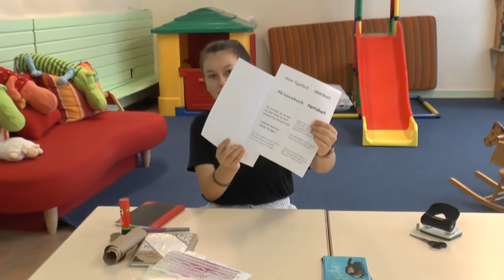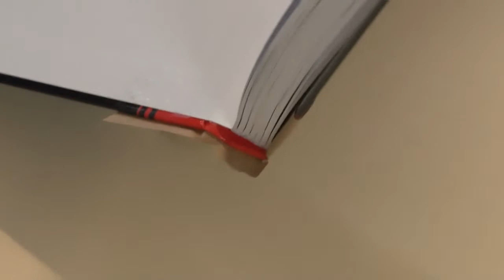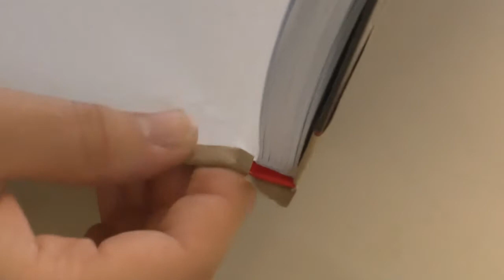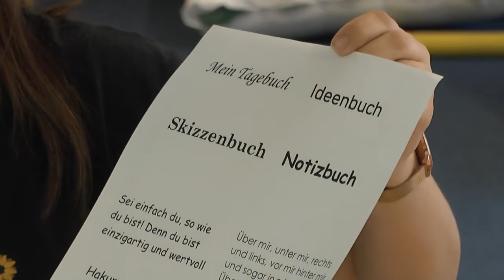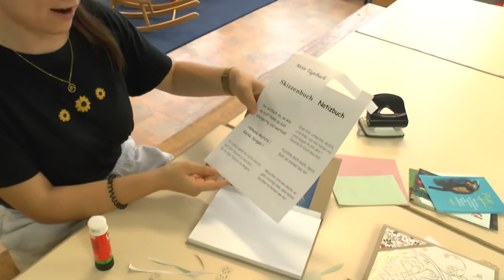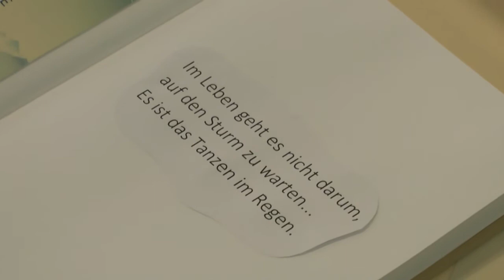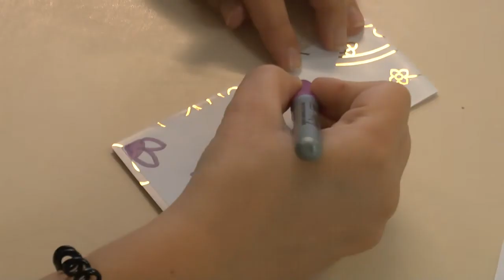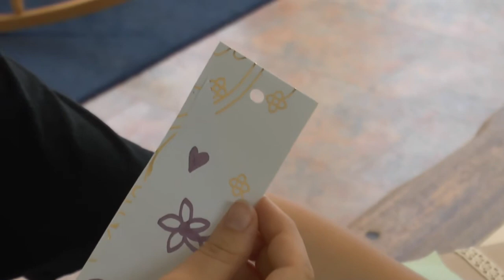MBC2021 Workshop 7 - Tagebuch/Notizbuch mit Lesezeichen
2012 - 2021 Jahre Musik Bibel Camp. Im Jubiläumsjahr macht uns Corona einen Strich durch die Rechnung. Trotzdem wollen wir singen, tanzen und ganz viel basteln. Aus den 12 Workshops im Jubiläumsjahr konnten sich die Teilnehmer jeweils 5 aussuchen. Für jeden Tag einen Workshop.